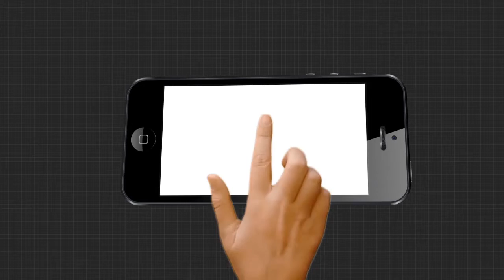ମାମୁଁ-ଭଣଜା ଘାଇକୁ ନେଇ ଚାଷୀଙ୍କ ହାଲ୍ଲାବୋଲ....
ମାମୁଁ-ଭଣଜା ଘାଇକୁ ନେଇ ଚାଷୀଙ୍କ ହାଲ୍ଲାବୋଲ. ରାସ୍ତାକୁ ଓହ୍ଲାଇଲେ ସ୍ଥାନୀୟ ଅଞ୍ଚଳର ଶହଶହ ଚାଷୀ । ମନୁଷ୍ୟକୃତ ଘାଇ ପାଇଁ ଶହଶହ ଏକର ଜମି ନଷ୍ଟ ହୋଇଥିବା ବେଳେ ଚାଷୀଙ୍କୁ ତୁରନ୍ତ କ୍ଷତିପୂରଣ ଯୋଗାଇ ଦେବାକୁ ଦାବି କରି ଆଜି ବରୁଆଁ-ବାଲିଚନ୍ଦ୍ରପୁର ରାସ୍ତାର ଭଗବାନପୁର ନିକଟରେ ରାସ୍ତାରେ ବସିଥିଲେ ଶହଶହ ଚାଷୀ । ଆଉ ପ୍ରଶାସନ ତୁରନ୍ତ ଦାବୀ ପୂରଣ ନକଲେ ଆଗକୁ ଜୋରଦାର ଆନ୍ଦୋଳନ ହେବ ବୋଲି ଚେତାବନୀ ଦେଇଛି ଚାଷୀକୂଳ.